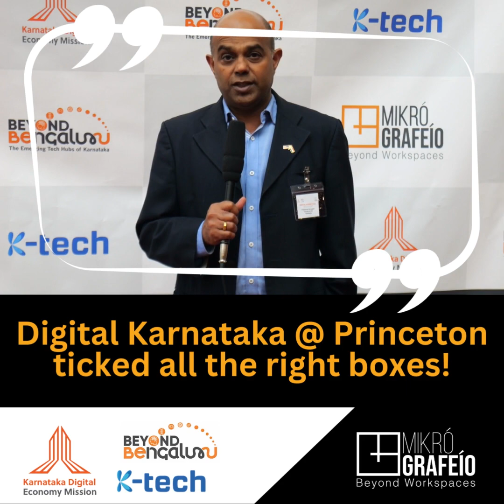Karnataka Roadshow: Princeton bytes Vid 03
The success of DigitalKarnataka’s KDEMRoadshow in Princeton, NJ sets a benchmark for us!

A 360-degree overview from industryleaders on ways to accelerate businessgrowth in Karnataka and the networkingopportunities at the event left the participants looking forward to expansion and growth prospects in India.